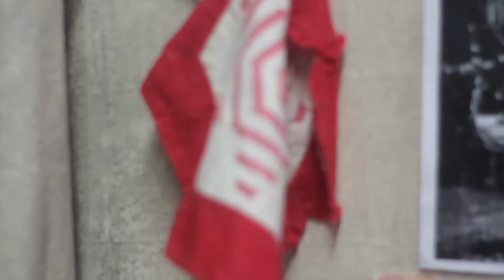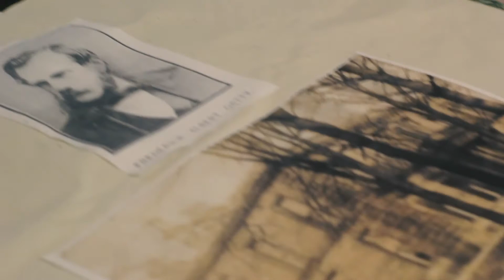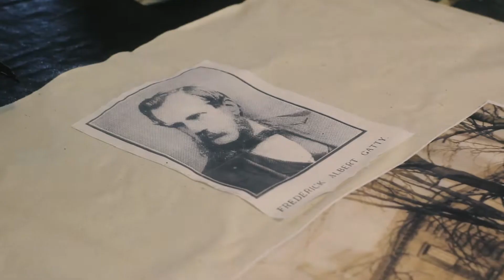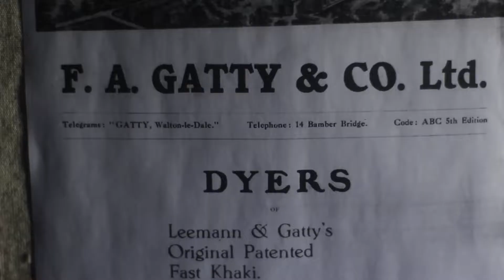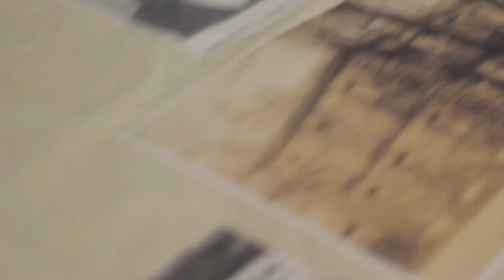Heritage Art Project